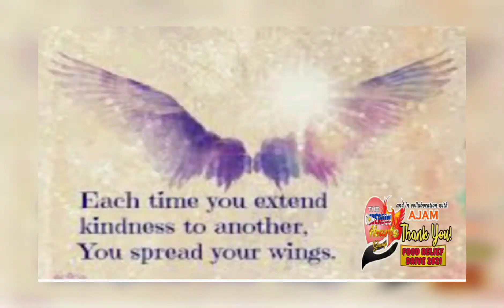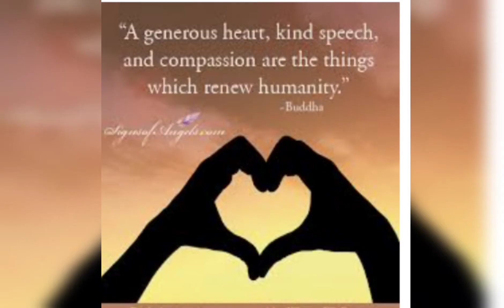2nd Batch Food Assistance Distribution / 2nd wave lockdown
2nd Batch Food Assistance Distribution / 2nd wave lockdown

On Behalf of Founders and Officers Admins of tghg , We want to express our heartfelt gratitude to say thank you to all Sponsors..May the almighty God bless u all a hundred fold...stay safe♥️♥️♥️stay strong 💪❤️💯🙏